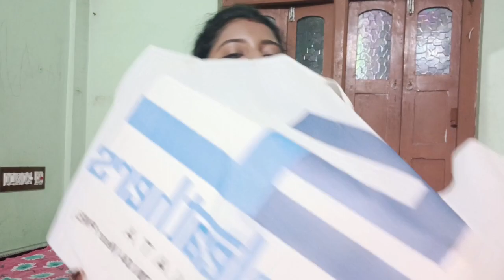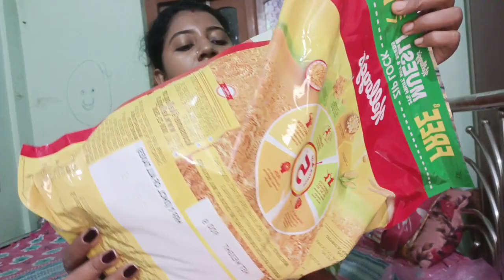আমার পূজার শপিং ভিডিও।